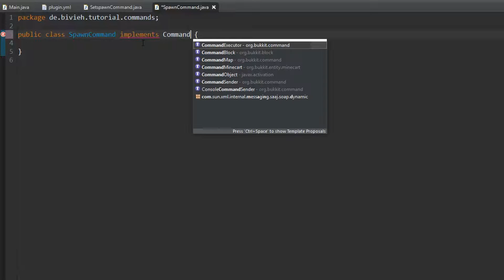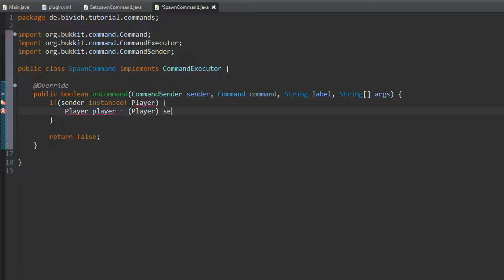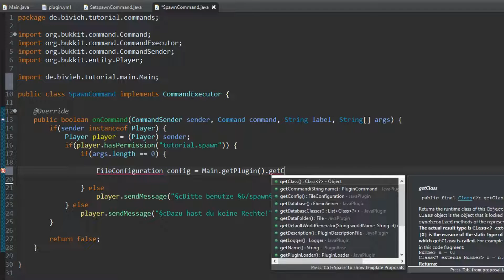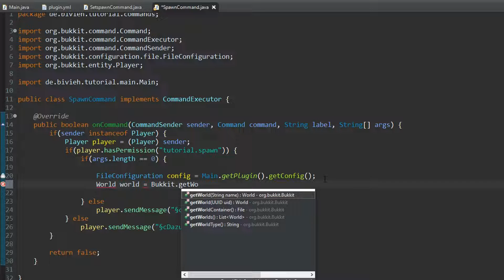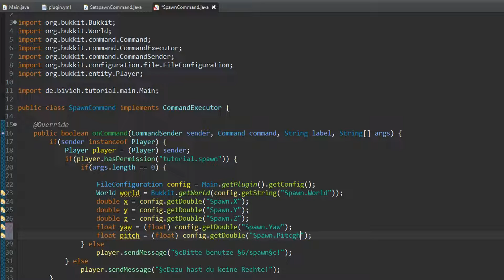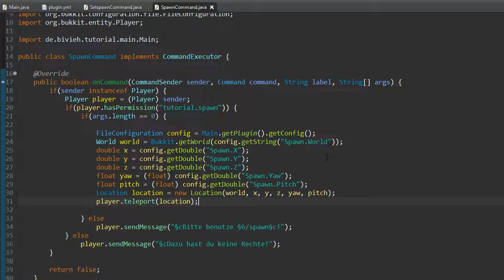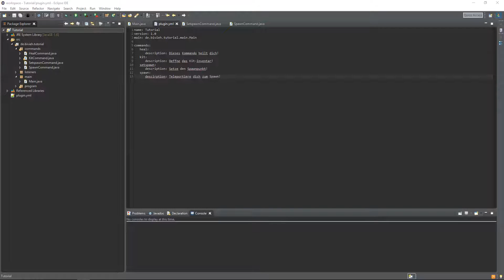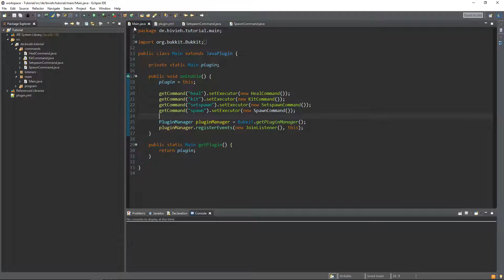✨ Configs - Werte laden! ✨ 06-06 || Minecraft Plugins Programmieren für Anfänger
Aufnahme und Schnitt: BiVieh
Mit dabei: //

🎮 SPIEL 🎮
Minecraft 1.8.8 - Open-World-Blöckebauwahnsinn
Unterstütze die Entwickler mit einem Kauf!